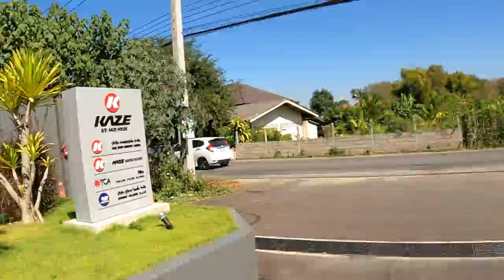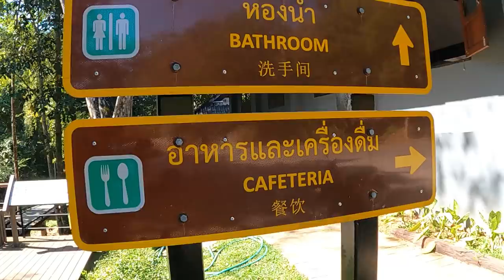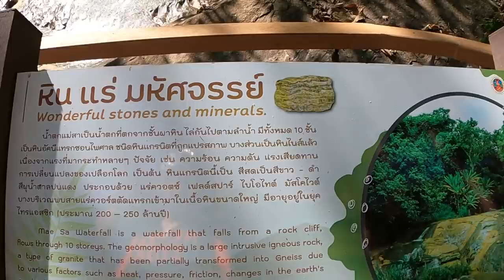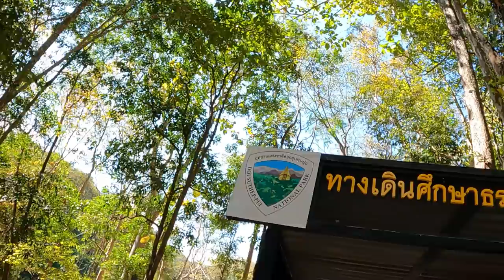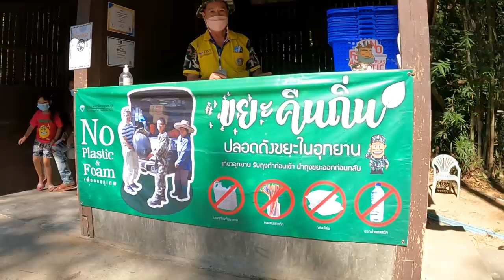Bekomme ich diesmal ein Rennrad bei Kaze Bikes? | Mae Sa Wasserfall | Chiang Mai, Thailand 🇹🇭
[subtitles for many languages will be available soon]

Auf meiner heutigen Runde führte mich der Weg nochmals zu Kaze bikes, um die dortigen ausverkauften und somit nicht vorhandenen Rennräder zu begutachten.
Anschließend ging es zum Mae Sa Wasserfall am Fuße der Samoeng loop, den ich aber zu Fuß erkunden musste.
Länge:            64,13 km
Dauer:             2:52:23
Höhenmeter: 198m
                                       Schnitt         Max
Kalorien:                       991
Temperatur:                 33℃
Verstrichene Zeit:       4:42:28

➡️ Mein Rad Equipment:
✘ Radarwarner gegen annähernden Verkehr von hinten mit Rücklichtfunktion